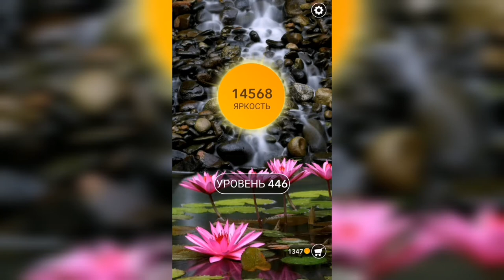Word / Слово Крест: Поиск русского кроссворда / Уровень 446